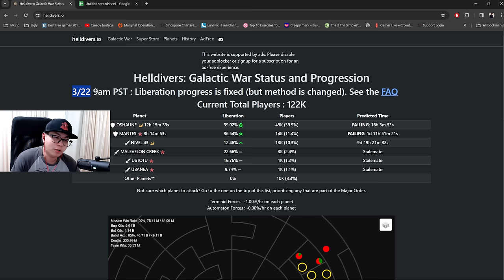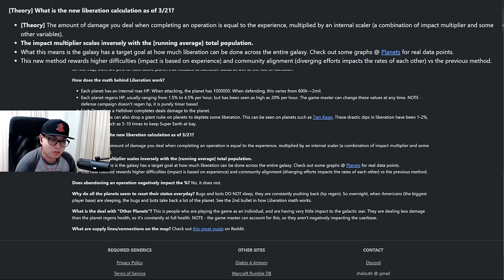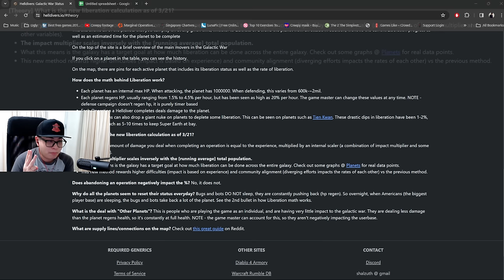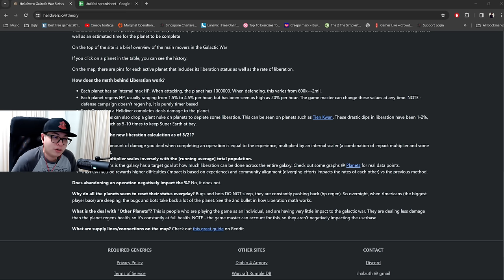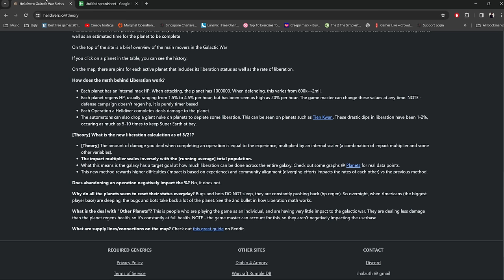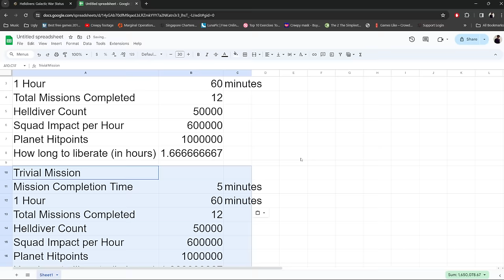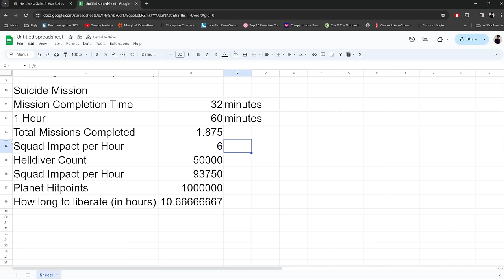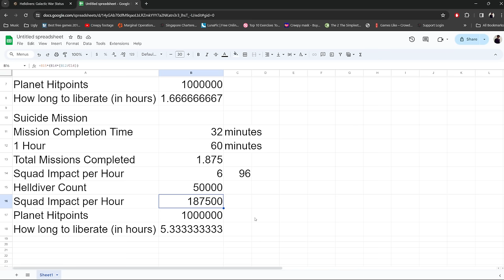*OLD VID* Helldivers 2 Planet Liberation Guide - *CHECK UPDATED VID IN DESCRIPTION*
🚀 *Discover the NEW Helldivers 2 Planet Liberation System! | Complete Guide & Analysis* 🚀

Welcome to another deep dive with RealAsianRobot, where today, we're uncovering the secrets behind the latest stealth change to the Helldivers 2 Planet Liberation system. If you're looking to maximize your strategy and understand the nuances of the recent update, you've landed in the right place!

What's Inside This Video:
00:00 - Introduction to Planet Liberation changes
00:30 - Walkthrough of the Old System
02:30 - Unveiling the NEW XP based system for Liberation
04:55 - Exclusive evidence from our latest stream!
06:05 - The Math Behind Liberation, which is better?
09:25 - Math for Suicide Difficulty Missions
11:55 - My perspective on this Change, Good or Bad?
13:55 - Thank you for watching & Supporter Shout-Out

The recent update to Helldivers 2 has subtly shifted how we approach Planet Liberation, moving from a mission-completion basis to an XP-earned model. This change impacts your gameplay strategy, potentially allowing for faster planet liberation if you optimize for XP.

🎮 *RealAsianRobot's Analysis*
After meticulously comparing the old and new systems, we bring you a comprehensive breakdown, including a mathematical analysis to determine which method truly benefits the players. Plus, catch the proof from our morning stream showcasing the new liberation system in action!

💡 *Tips for Players:*
Understand the importance of XP in the new liberation model
Strategies to maximize XP gain per mission
How to adjust your gameplay for the new system

👥 Connect with RealAsianRobot:
💬 Discord: For Honoured Channel Members and above only ;)

Watch vids with YouTube Premium or WITHOUT AdBlock on :)

Content creation is my full-time job and I feed my family off this. To help out more, you can:

If you want to catch me live, here is my stream schedule:

All times listed are Singapore/Perth Times:

YouTube Streams:
Monday to Friday - 10:00 pm to 1:30 am

YouTube MORNING Streams (Non-Guaranteed):
Monday to Sunday - 12 pm  to 3 pm
Any Changes will be stated on TWITTER!

SoundCloud​ Name: RealAsianRobot